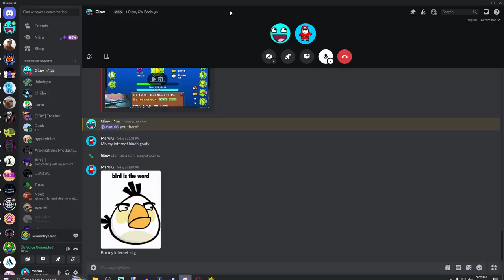Angelic Blood 100% (Unrated Extreme Demon) by iIiViRuZiIi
I'd probably consider this the hardest level that I've ever beaten in a single sitting only because straight fly is one of my worst skillsets. The overall quality of this level isn't very good, I mean it's kind of obvious with half of the level being just straight fly lmao.

Attempts: 1,094 (271 old)
Worst Fail: 93%, 91% x3

Level Rating: 4/10
Enjoyment Rating: 4/10